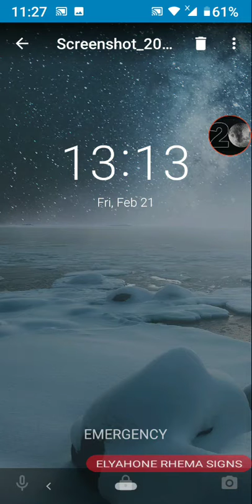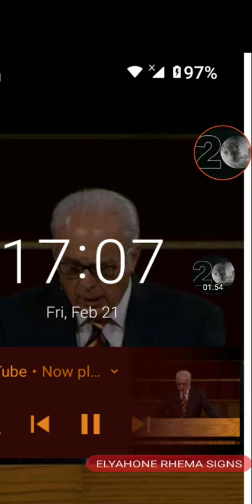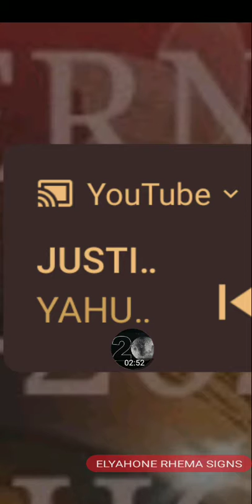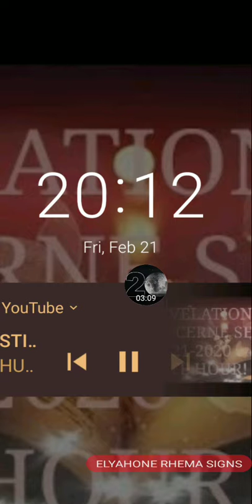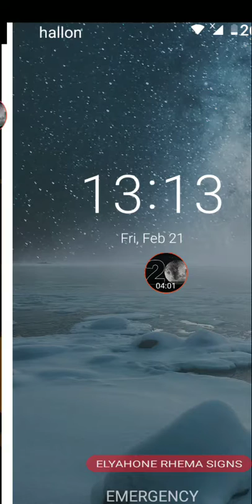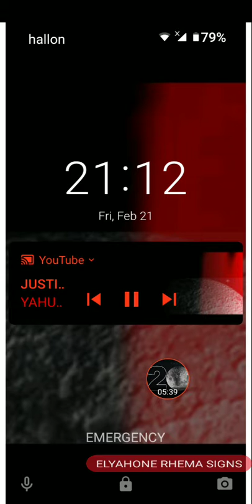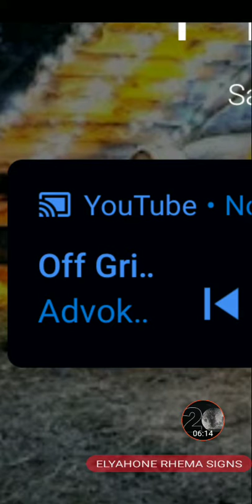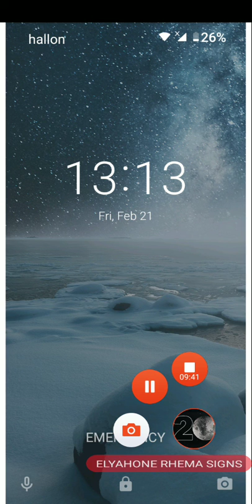EMERGENCY 11:11 AGAIN GIVEN TO ME TO SHARE PLS SEE ALL BIBLE CODES. PRAYER 12:12 RESCIVED AFT-UPLOAD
12:12 RESCIVED AFTER UPLOADING THIS VIDEO AS WELL .AS CONFIRMATION TO PRAYER SEE ROMANS 12 12 AMEIN HALALUYAH
Pls. See all Bible codes shown here and comment pls..what you find think it all means including what is shown on my phone...last day's.
Blessings 🙏❤️ pls. Share.